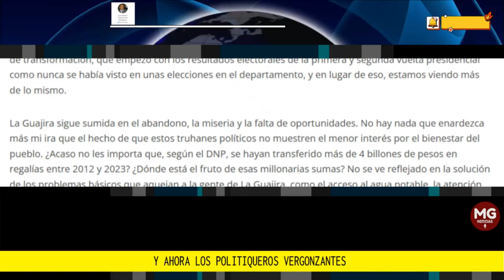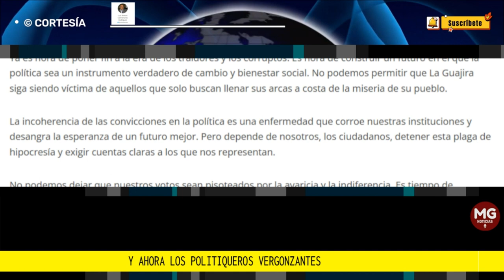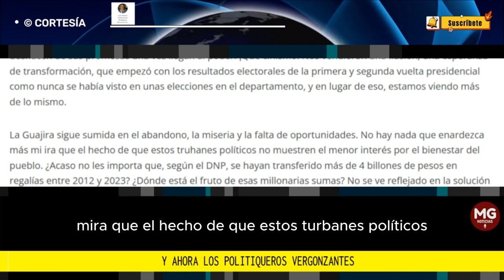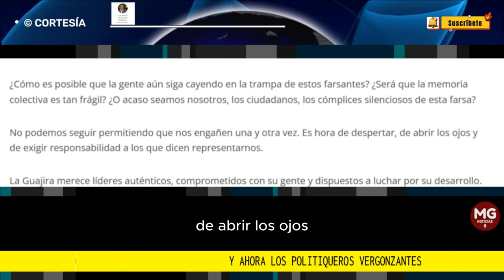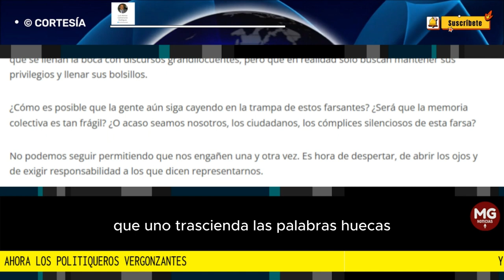Y AHORA LOS POLITICOS VERGONZANTES 🚨 Columna Luis Alonso Colmenares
¿Qué pasó con el pacto que nos ofrecieron? ¿Dónde quedó el anhelado cambio? Lo que estoy observando es que nos mintieron descaradamente y ahora nos encontramos en un círculo vicioso, donde los mismos corruptos podrán continuar gobernando a sus anchas, como si el robo sistemático de los recursos de La Guajira fuera parte de su patrimonio hereditario.
columna LUIS ALONSO COLMENARES